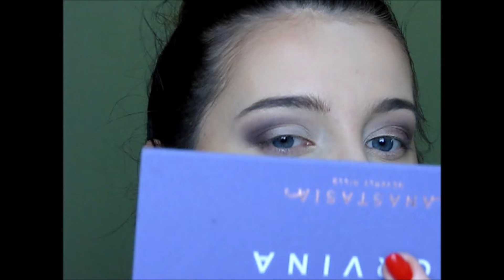*Makijaż/pierwsze wrażenie Anastasia Beverly Hills Norvina*